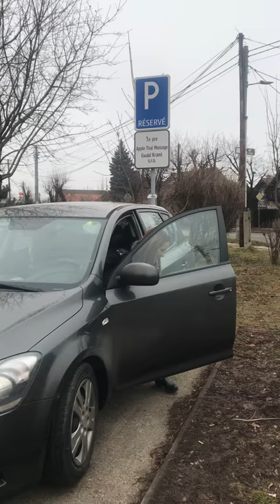Apple Thai Massage Senec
Apple Thai Massage
  VALENTÍNSKA AKCIA  19€
               DARČEKOVÁ POUKÁŽKA
   Pri zakúpení 2-hodinovej masáže dostanete druhú hodinu za polovičnú cenu 19€
Platí pre : horúcu masáž so 100% kokosom alebo aromatickú thajskú olejovú masáž
Zakúpiť si môžete od dnes do 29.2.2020. Darčekovú poukážku môžete použiť až do 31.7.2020
       Facebook:Apple Thai Massage
Ulica SNP, ( Slovenského národného povstania) 529/20